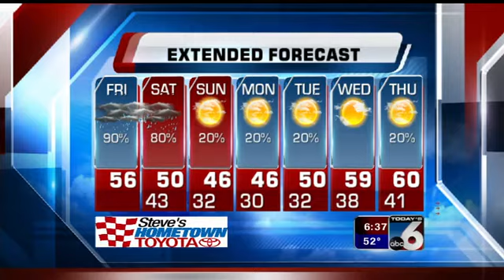Monster Jam starts tonight in Nampa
Kyle Gravlin spoke with the driver of "Monster Mutt," just one of the many gigantic trucks you can see at the Idaho Center this weekend.  Watch to get a taste of what you can expect.